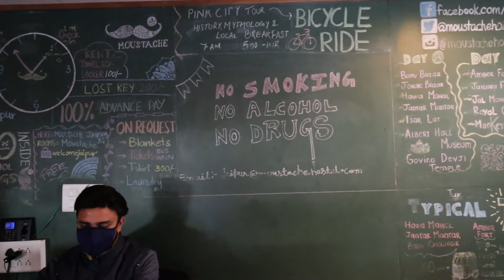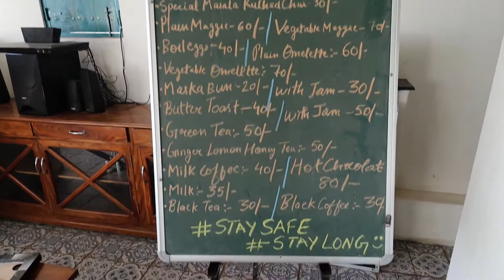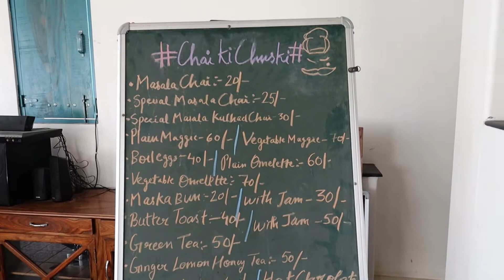Moustache hostel | Jaipur city | travel vlog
Hello friend,

so finally friends, now Rajasthan trip has begun the city I'm exploring currently is Jaipur pink city. In this video I share about my accommodation and where I had stayed I had explained and give you guys the tour of that hotel.
As you guys know that for backpackers and solo travelers the best place to stay is dormitory which they can make new friends and get the best experience from there to meet new people's.
As many dormitory hostels they also have a private room too for the family stay or for personal stay.

- Like video to show some love

kindly be part of my Instagram family!